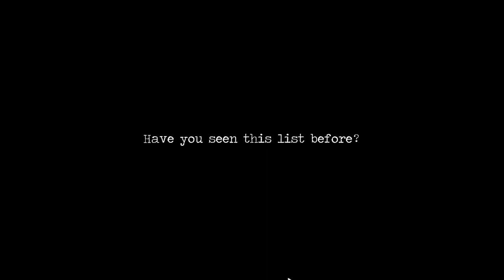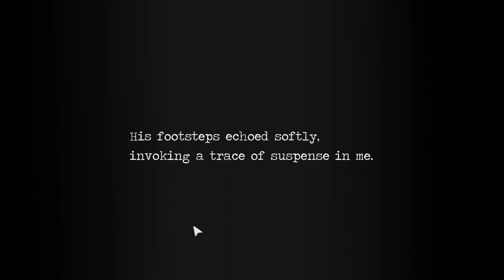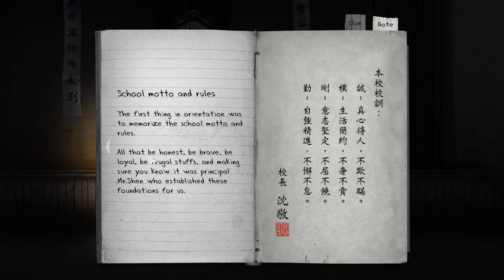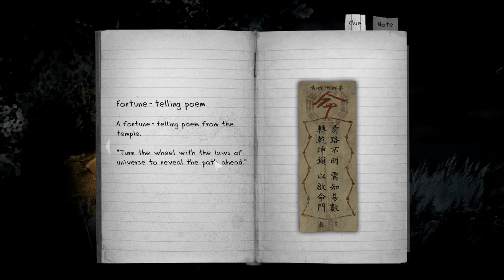Detention (Ep. 1 – Typhoon Alert)